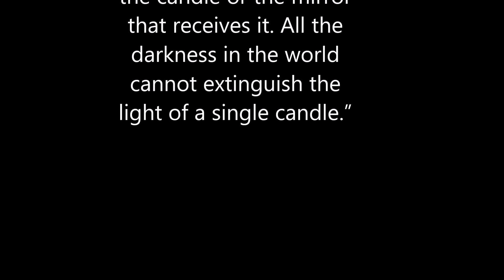The importance of Candles on your altar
In this video Chris Enlightened breaks down the reason why candles are important on your altar in this video. Candles are the signal to your ancestors to let them know you are ready to give them the energy of offerings. Candles also represent the element of fire.